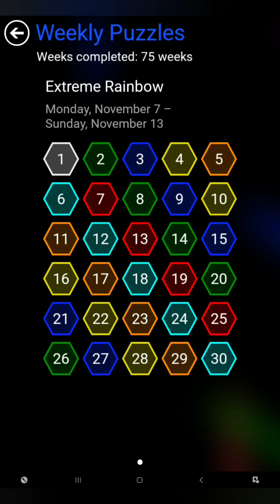Flow Free Hexes - Weekly Puzzles - Extreme Rainbow - 2022-11-07 to 13 - November 7th to 13th 2022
These are the solutions for Flow Free Hexes weekly puzzles Extreme Rainbow for November 7th to 13th 2022.